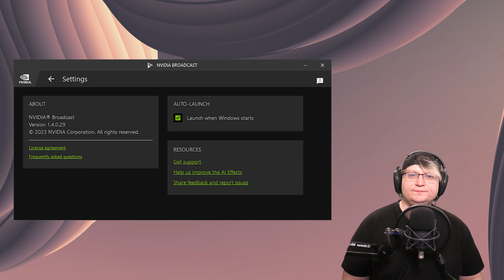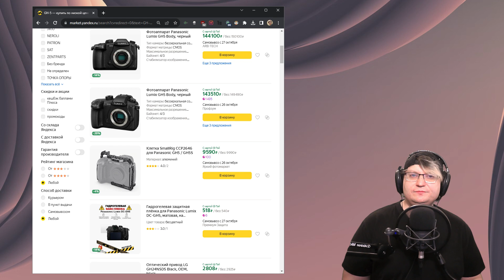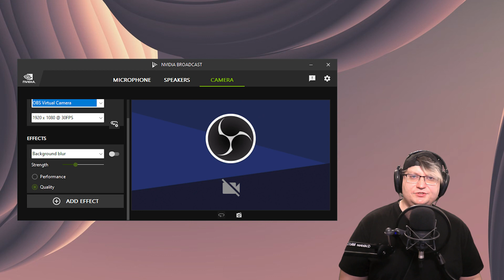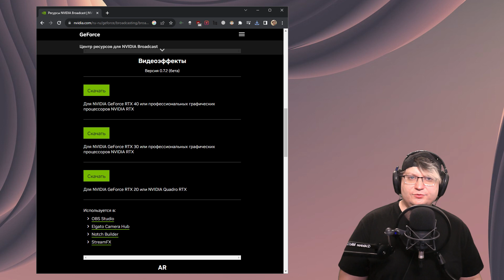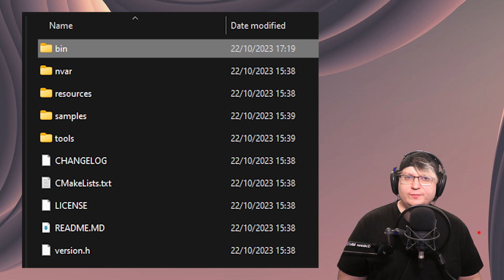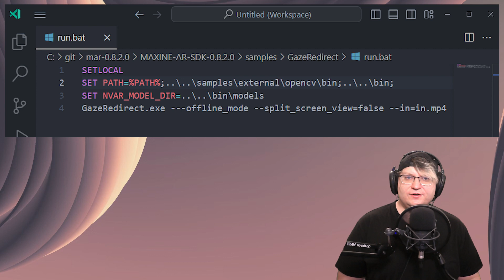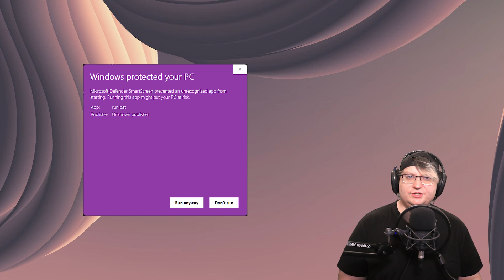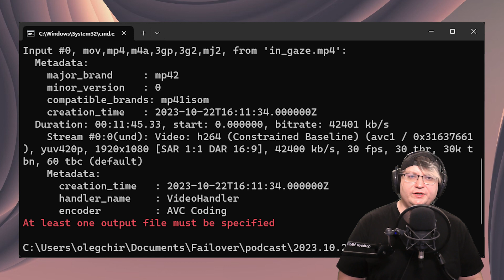Глаза в сторону зрителя. Я научил NVIDIA Eye Tracker запускаться на предзаписанном видеофайле.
Вы пишете видео и боитесь что кто-то поймет, что вы подсматриваете в бумажку. Есть специальный софт, который позволяет позволяет прятать взгляд на веб-камере. Но что делать, если у вас уже есть отснятое видео, и вы хотите его улучшить?

Этот гайд по шагам рассказывает всё, что нужно для запуска NVIDIA Eye Tracker на предзаписанном видеофайле.

Хочешь больше ништяков?

00:00 - Проблема
00:20 - Ссылки, требования к железу
01:12 - Альтернативы (суфлер + камера)
01:41 - Решение: Nvidia Eye Tracking
02:08 - Обычный способ использования
02:31 - Что не так с Nvidia Broadcast
03:15 - Инновационный способ управления
03:38 - Первый компонент: видеоэффекты
04:04 - Второй компонент: SDK с Гитхаба
04:42 - Третий компонент: бинарная часть SDK
05:45 - Смешиваем компоненты
06:40 - Изменяем скрипт запуска
07:18 - Запускаем обработку в консоли Windows
08:22 - Решаем ошибки запуска
09:20 - PROFIT